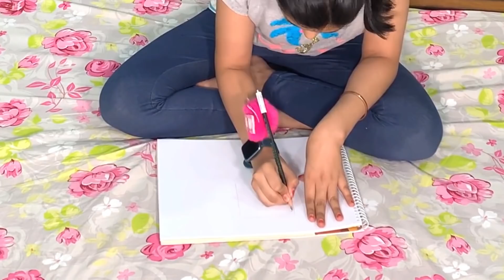Shaka Laka Boom Boom | Magical Pencil | Family Short Movie | Cute Sisters Hindi Moral Stories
❤️ Hey Guys❤️
Papa brings a pencil for Jinwani and it turned into Magical Pencil and she loves it and draws many things from it. Let us see what all she does. 😍🔥 You are gonna love that..!! Shaka Laka Boom Boom!

Writer: Kundan Thakur